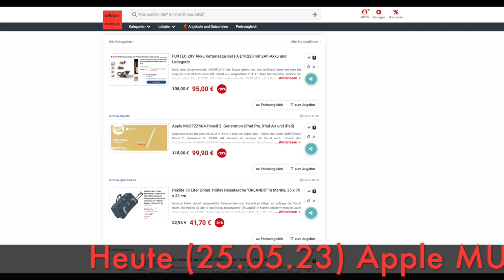Schnäppchen/Billiger des Tages 25.05.23 - Apple MU8F2ZM/A Pencil 2. Generation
Heute ist Schnäppchen/Billiger des Tages 25.05.23 - Apple MU8F2ZM/A Pencil 2. Generation.